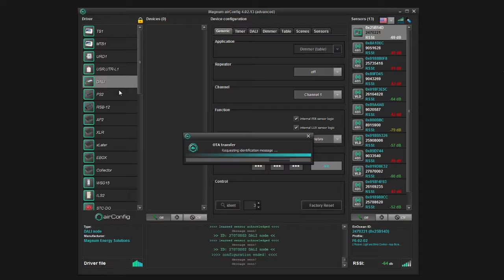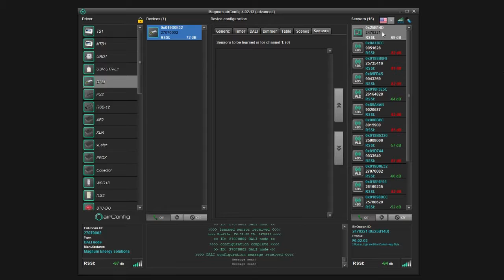Installation of the Opus Node MLDE | Magnum Innovations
In this video, you will find instructions on how to install your Opus Node MLDE and commission it to a switch.